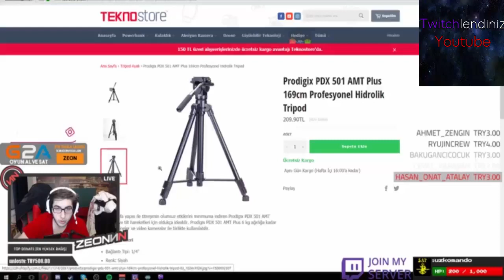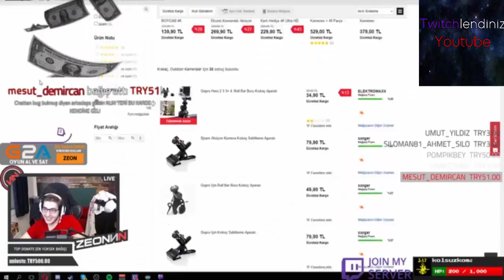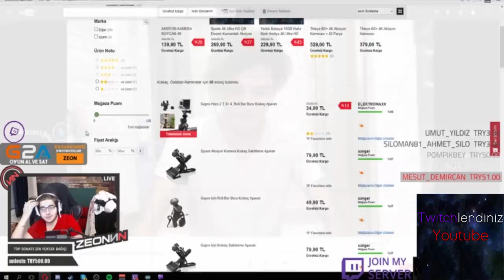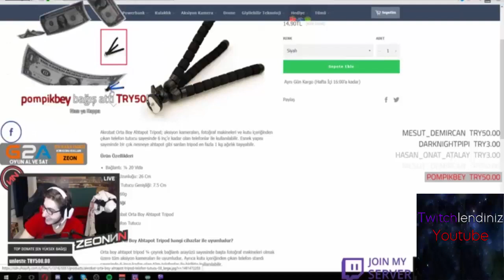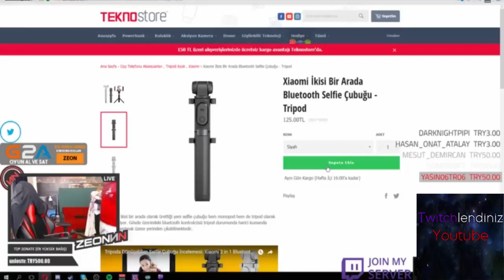ZEONN CANLI YAYINDA 1000 TL BAĞIŞ ALIYOR YAYINI (BIRAKTI)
jahrein
jahrein komik
jahrein lol
jahrein arma 3
jahrein outlast
jahrein enes batur
jahrein haydar
jahrein cringe
jahrein canlı yayın
jahrein challenge
jahrein chapter 5
jahrein caps
jahrein cs go edit izliyor
jahrein cs go montajı
jahrein can sungur
jahrein conan exile
jahrein ddos
jahrein domina
jahrein derleme
jahrein dans
jahrein dota
jahrein diss
jahrein ddos yiyor
jahrein dayz
jahrein din
jahrein eu4
jahrein elwind
jahrein eski videolarını izliyor
jahrein en komik anlar
jahrein esc ile oyun durmuyor
jahrein elwindin videosunu izliyor
jahrein espriler
jahrein enes batur taklidi
jahrein edit
jahrein funny
jahrein friday
jahrein friday the 13th game
jahrein friday the 13th
jahrein ferit
jahrein for honor
jahrein forest
jahrein ferit tatil
jahrein fails
jahrein game of thrones
jahrein gülmeme
jahrein gods of war
jahrein ghost
jahrein gmod
jahrein gülüş
jahrein g2a
jahrein gta 5
jahrein gülmekten ölüyor
jahrein hikayeler
jahrein holmes
jahrein h1z1
jahrein hikayeleri
jahrein porçay
jahrein pc toplama
jahrein payday 2
jahrein prison architect
jahrein penguen
jahrein porçay izliyor
jahrein portal 2
jahrein plebistan
jahrein quest
jahrein harley quinn
jahrein rauf
jahrein rage
jahrein recep
jahrein rap
jahrein reign of kings
jahrein rainbow six siege
jahrein remix
jahrein rust
jahrein rp
jahrein resident evil 7
jahrein selen teksöz
jahrein sönmez reyiz
jahrein survivor
jahrein shooting star
jahrein selamün aleyküm
jahrein sen orosbu çocuğumusun
jahrein shooting stars
jahrein silmarillion
jahrein seyrediyor
jahrein tos
jahrein twitch
jahrein tek yiyor
jahrein to be continued
jahrein torpil
jahrein the forest
jahrein troll
jahrein tanrı
jahrein twitch komik anlar
jahrein unlost
jahrein unlost taklidi
jahrein unlost kavgası
jahrein utanıyoruz
jahrein until dawn
jahrein uzay
jahrein undertale
jahrein utanma
jahrein uçak hikayesi
jahrein ufak tarihi bilgi
jahrein vog
jahrein video
jahrein vine
jahrein vlog
jahrein video izliyor
jahrein vs wtcnn
jahrein vs elwind
jahrein vur bana
jahrein ve melis
jahrein ve ferit
jahrein witcher 3
jahrein wtcnn
jahrein wtcnn levo
jahrein warband
jahrein witcher 2
jahrein worms
jahrein wtcn levo pubg
jahrein warni warni
jahrein welcome to the game oynuyor
jahrein witcher 2 sansür
jahrein x men
jahrein xantares
jahrein xcom
jahrein x men izliyor
jahrein x gon give it
jahrein x men twitch
jahrein x
jahrein x men g2a
jahrein xcom 2
jahrein xantares ayy aşkım benim ya diyor
jahrein yorekok
jahrein yayın
jahrein yemek
jahrein yayından kesitler
jahrein yorumluyor
jahrein yayından komik anlar
jahrein yusufu kaybettim
jahrein yayında osurdu
jahrein youtube
jahrein yeni bilgisayar
jahrein zeonnn kavga
jahrein zeonnn
jahrein zula
jahrein zeon
jahrein zuhal topal
jahrein ziyanı yok
jahrein zeona sub oluyor
jahrein zeona kayıyor
jahrein zeonn
jahrein zeus
jahrein 07
jahrein event 0
jahrein 13th friday
jahrein 13. cuma
jahrein 13th
jahrein 13
jahrein 13 friday
jahrein 1000 tl
jahrein 1000 tl bağış
jahrein 12 yaşındaki kadir
jahrein 13th game
jahrein 15 temmuz
jahrein 2000 sub
jahrein 2017
jahrein 2k sub
jahrein 2 dakika içeri giriyor ve olanlar
jahrein 24 ay sub
jahrein 2
jahrein 27
jahrein 2. dünya savaşı
jahrein 2000
jahrein 2017 komik anlar
jahrein 30 aydır içiyor
jahrein 30 ay
jahrein 31
jahrein 3 dünya savaşı
jahrein 31 çekiyor
jahrein 36 ay sub
jahrein 30 ay mı
jahrein 30k izleniyor
jahrein 30 ay ne
jahrein 30 aydır sub
jahrein 4. dünya savaşı
jahrein 499 euro
jahrein 4. haçlı
jahrein 4k
jahrein 40 ay
jahrein 44 aylık abone
jahrein 4
jahrein 45 euro
jahrein 44 ay
jahrein 44 ay sub
jahrein 500 euro
jahrein 500 tl
jahrein 5
jahrein 5 yıldızlı otel
jahrein civilization 5
jahrein rammus53
jahrein gta 5 kürt
jahrein komik anlar 5
jahrein gta 5 komik
jahrein 60 seconds
jahrein 60 saniye
jahrein 60 saniye izliyor
jahrein 60 saniyede anime
jahrein 60 seconds bitiriyor
jahrein 60 saniye kanalını izliyor
jahrein 60 saniyede animeyi izliyor
jahrein 60
jahrein 60 second
jahrein 60 saniyede jahrein izliyor
jahrein 70 bin
jahrein 70.000 tazminat
jahrein 70000
jahrein 7
jahrein 70k
jahrein 76 darbe
jahrein no 70
jahrein komik anlar 7
jahrein 8 dakika
jahrein 95 kiloyum
jahrein 911 operator
jahrein 911
jahrein 9.9.16
jahrein 9
jahrein komik anlar 9jahrein dava
jahrein wolfteam
wolfteam
wolfteam dava
jahrein wolfteam dava
jaho dava
jaho wolfteam